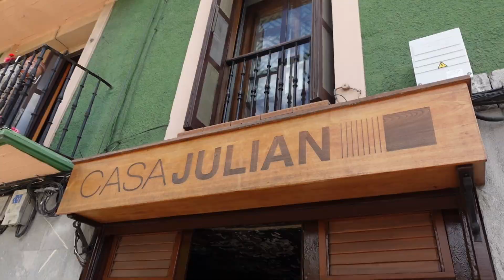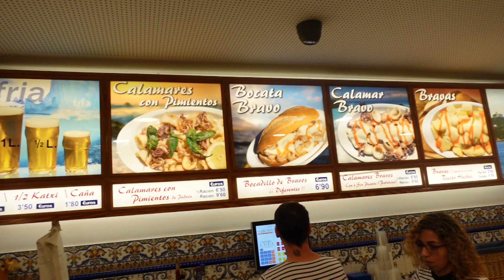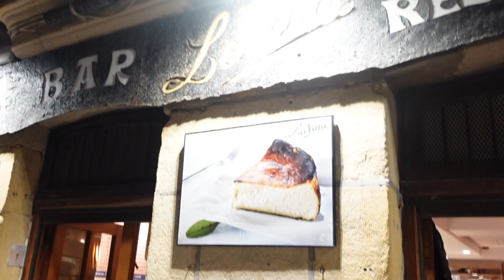2.GÜN // SAN SEBASTİAN — BİLBAO & BORDEAUX TURU —